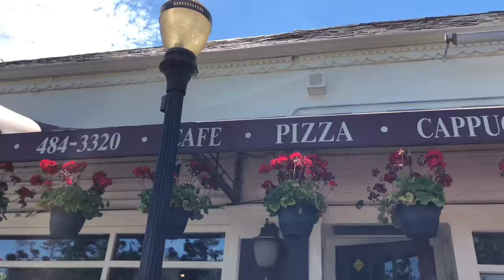Subota u Njujorku (Priroda na Long Islandu)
Pozdrav dragi ljudi!

Evo jednom kraceg vloga, nastao je sponatno, da malo vidite Long Island kad je sav zazeleno i kad dobija na svojoj lepoti koja je bila uspavana tokom ogoljene, hladne i sive zime..
Uskoro video o poznatim licnostima koje zive u NYC-u i na Long Islandu...
Do tada, puno vas pozdravljam!

Love,
Natasa NLM